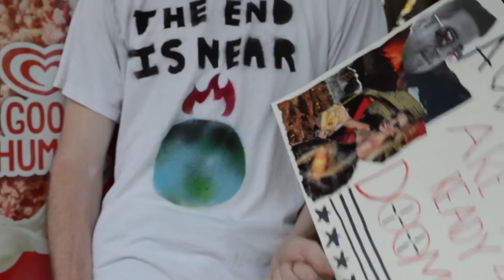Dylan Takes the Bus (director's cut)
Dylan Takes the Bus (run time: 6:27) SYNOPSIS: Searching for the past in a present that may not exist, a young girl attempts to get to the beach with the help of a doomsday predictor and a psychic.